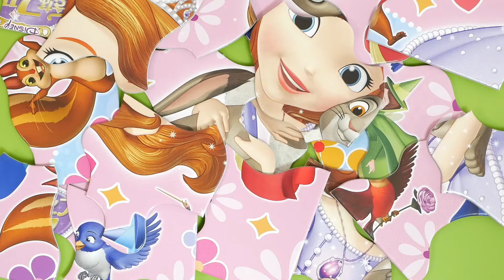Sofia the First Puzzle ちいさなプリンセス ソフィア 知育パズル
Sofia the First Puzzle
ちいさなプリンセス ソフィア パズル